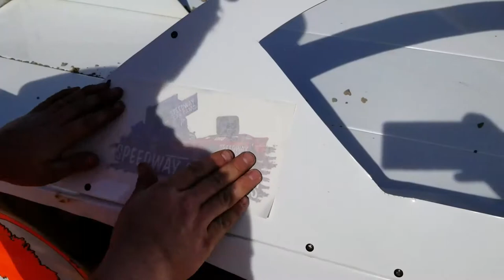#58 Steve Barnes - Nascar Sportsman - 10-27-18 New Smyrna Speedway - In Car Camera